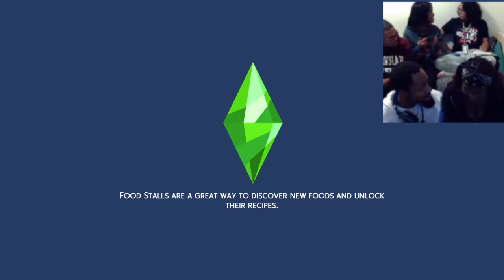EVERYBODY WANT THE SMOKE! so many fights |Sims anime: SimWalker Ep8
Seems like everyone tryna throw hands this episode! Also a new feud has been made, lets see how this goes!
(Battle music) DBZ battle theme by Jim Walter